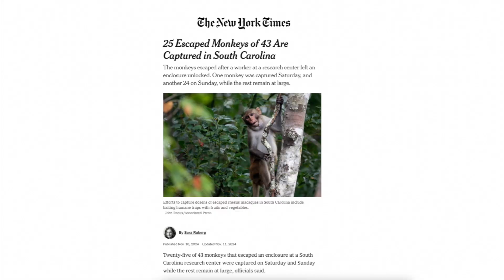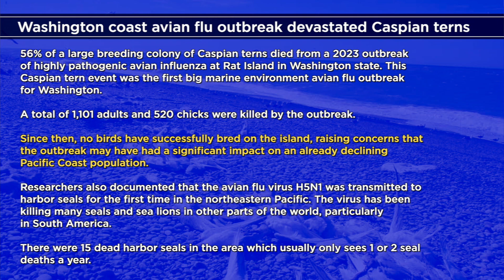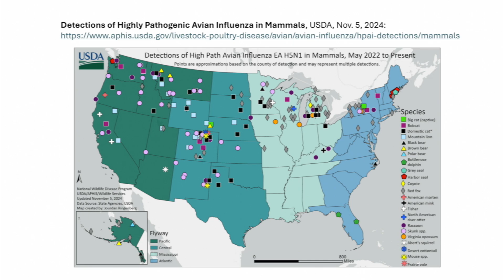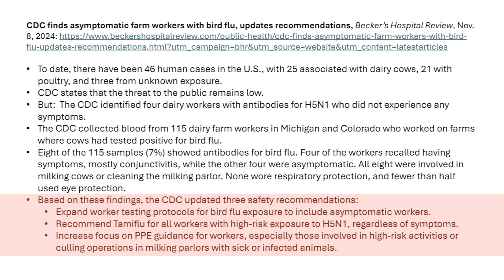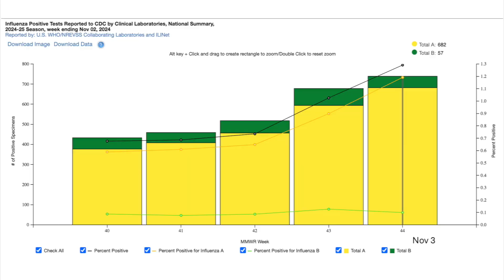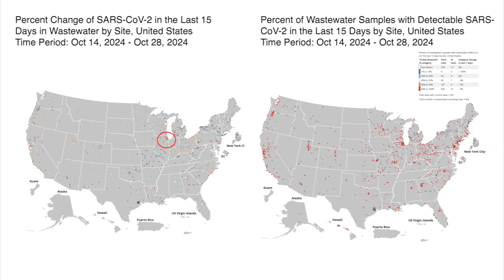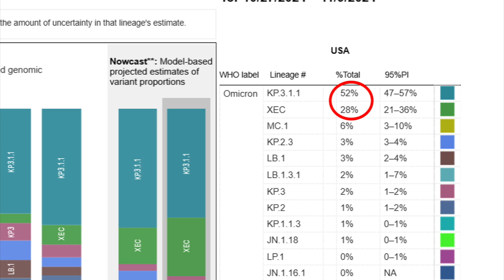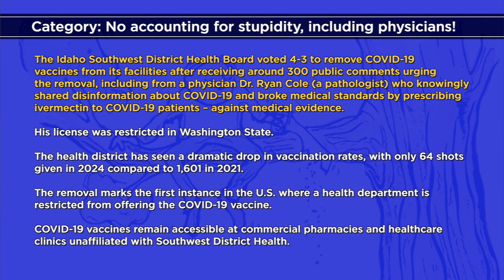Dr. Klotman's Video Message - Week 243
Baylor College of Medicine's Dr. Paul Klotman has updates on avian flu, COVID-19, seasonal flu and the latest wastewater surveillance report.